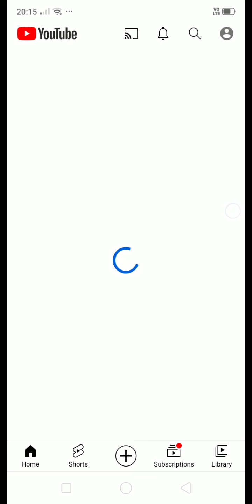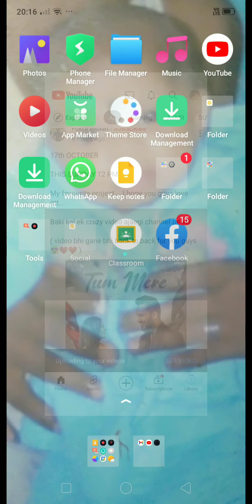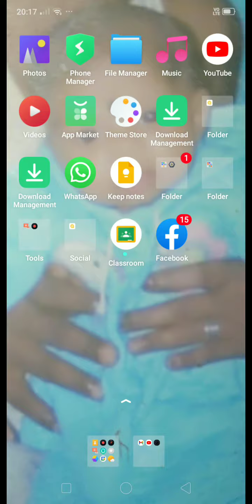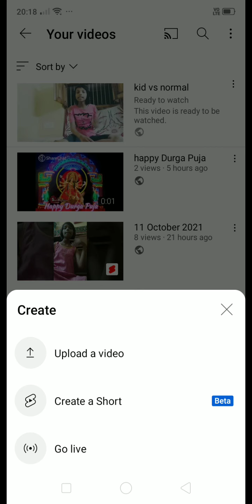how to uploaded a video